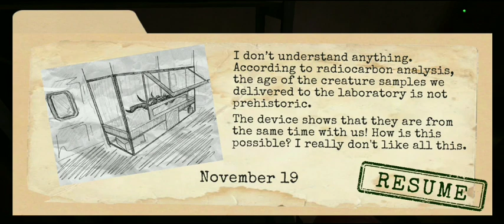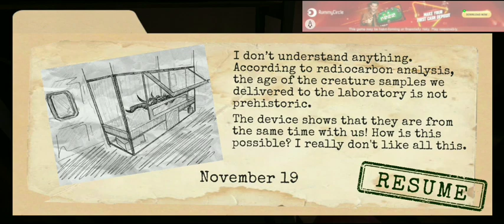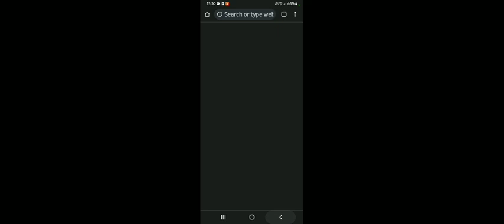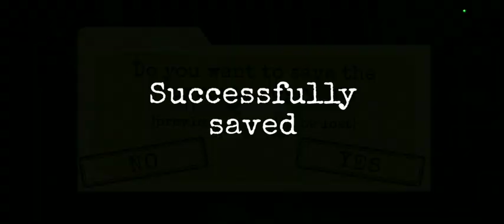Got Torch in Antarctica 88|#5